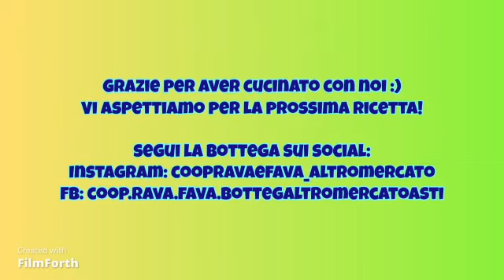Rava e Fava presenta: "Il benessere in cucina": ricetta di zucchine ripiene con cous cous